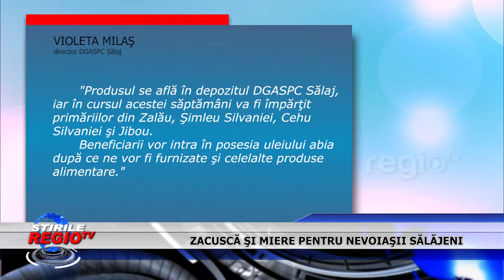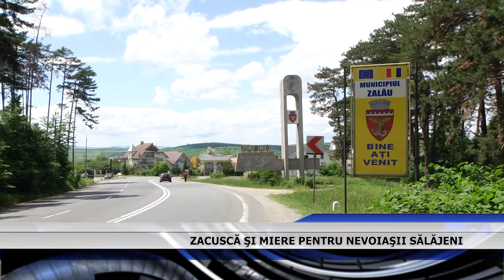Zacuscă şi miere pentru nevoiaşii sălăjeni